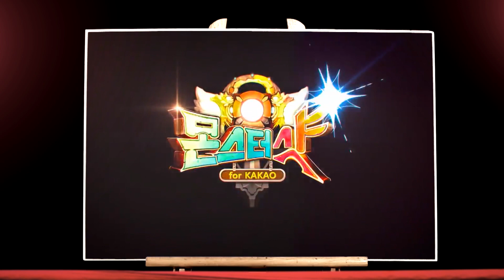The Great Battle! 대도서관 & 대정령이 펼치는 대배틀 7화 프로모